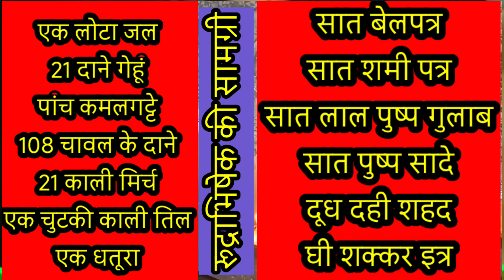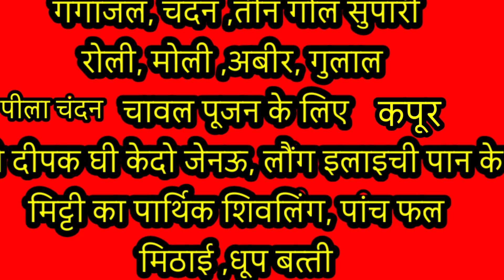आओ हम सब मिलकर सावन शिवरात्रि पर ऑनलाइन पार्थिव शिवलिंग का पूजन कर बाबा से मनचाहा वर प्राप्त करें